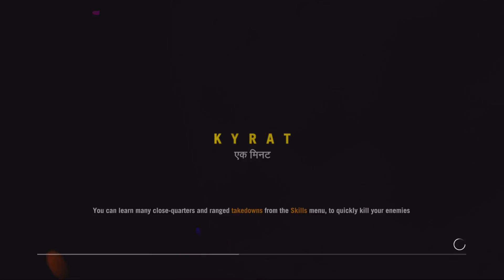Far Cry 4 - Episode 8: Rebel Scum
Welcome to Kyrat its going to be a bumpy ride.